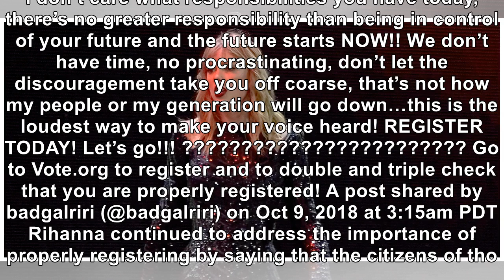Rihanna Addresses November Elections In Latest Instagram Post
October 9, 2018 Tim P. Whitby / Getty Images Politics is very much in and Rihanna isn’t one to stay ...